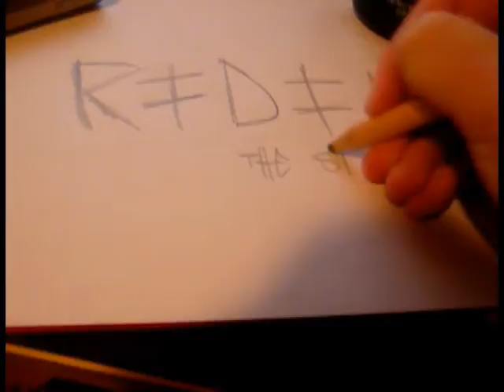Riding the storm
A Teflon Don production.